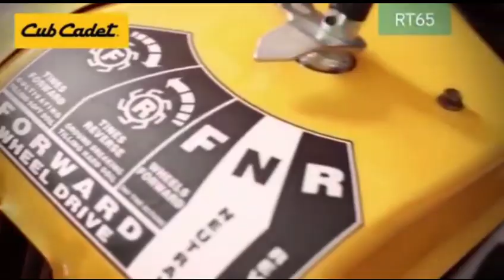cub cadet 7 hp tiller back rotary weeder cubcadet string trimmer 98809 73218. 99019 28191